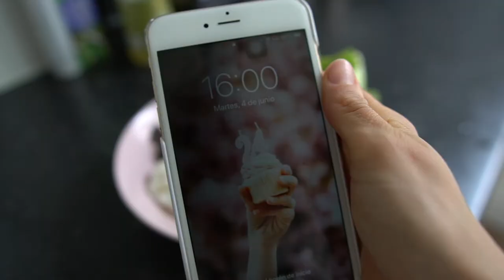Challenge: Semana Sin Plástico ¡¡Fallo en el día 2!!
Anoche compartí un video en mi Instagram (@bearepresa) en el que se animaba a todo el mundo a participar en la semana sin plásticos.

Fruta, verdura, legumbres, semillas, patatas fritas, frutos secos, pescado, carne... Todo en el supermercado está envuelto en plásticos de un solo uso. Esos que se están cargando la fauna y el planeta...
Es hora de actuar y ponerse en contra de las grandes empresas.

Yo me uno a este reto... ¿Y tú? ¿Lo intentas conmigo?